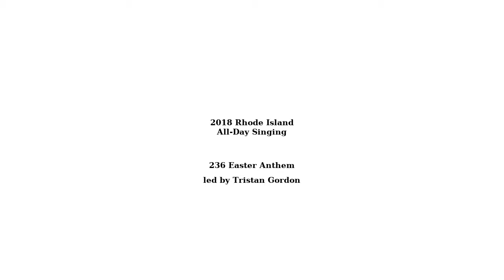Sacred Harp 236 Easter Anthem - RI All Day Singing, 2018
236 Easter Anthem, led by Tristan Gordon at the 2018 Rhode Island All Day Singing, April 14, 2018, Providence, RI